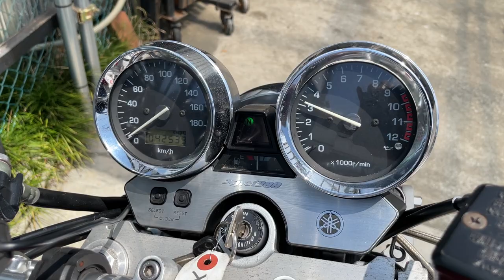YAMAHA XJR1300 RP01J - ヤマハ XJR1300 - 外装類ラップ塗装、リアフェンダーレスKIT 装備